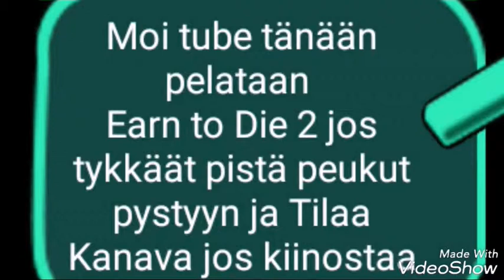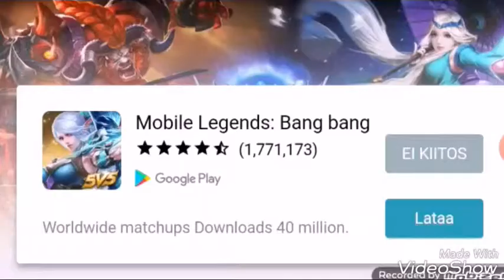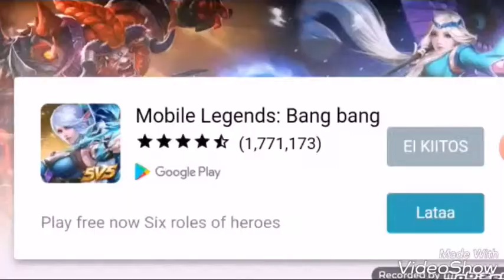Earn to Die 2 #14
Jos tykkäät heitä peukkuu ylös ja
Seuraa mua instagram daldoniig